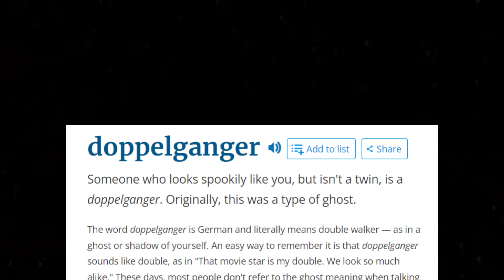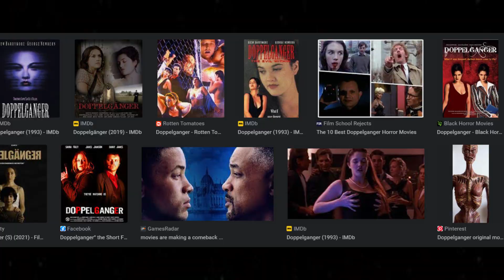Why 'Alternates' are so TERRIFYING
In this video, we explore the phenomenon of doppelgangers and how they have resurfaced as a source of fear through the Mandela Catalogue.